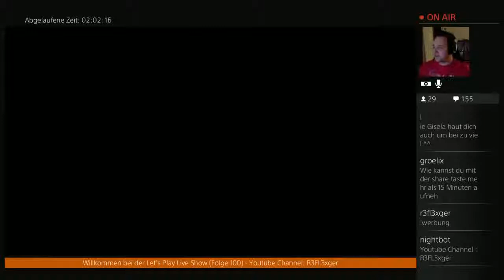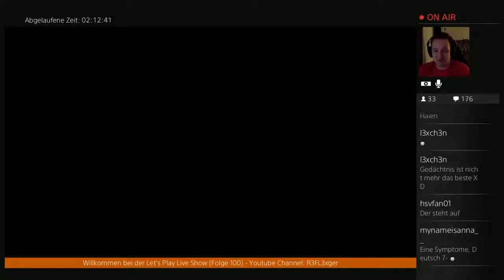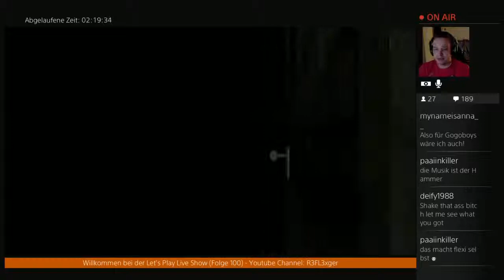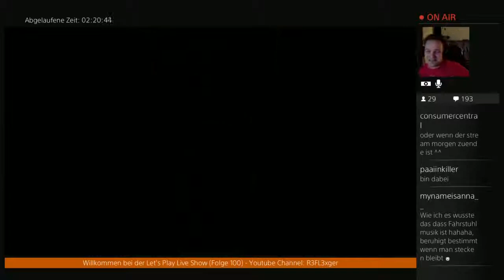Der Total Verrückte 24h Live Stream(German)#4 Riesen Haie !!!!!!!